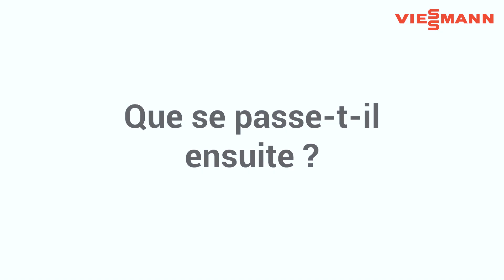Viessmann Faulquemont, expert en capteurs solaires thermiques Vitosol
Toutes notre gamme de capteurs plans est fabriquée dans notre usine à Faulquemont.
Viessmann est le seul fabricant européen à maîtriser l'ensemble des étapes de fabrication des capteurs plans depuis l'absorbeur solaire jusqu'au produit fini.
La fonction ThermProtect a permis à Viessmann de prendre un réel virage technologique dans le monde du solaire thermique. Cette innovation a débouché sur un brevet unique au monde. La fonction ThermProtect permet d'éviter la surchauffe des capteurs solaires et augmente ainsi la longévité à l'installation.
Question process de fabrication, nous partons de la matière première sur coil d'aluminium et nous fabriquons l'absorbeur du capteur solaire. Les méandres sont fabriqués à partir de bobines de tubes en cuivre et formés selon le besoin. C'est par soudure laser que la couche absorbante en aluminium est fixée sur le méandre en cuivre. Ce process de fabrication est utilisé pour préserver la surface absorbante de la couche et maximiser son rendement. Concernant le montage, on intègre le produit semi-fini dans un chassis en aluminium, qui accueille la paroi vitrée. Ces étapes sont entièrement réalisées à la main. On ajoute ensuite des pare-closes qui verrouillent le positionnement de la vitre sur le châssis.
L'étanchéité du capteur solaire ainsi que la performance de sa couche sont testés sur 100% des produits. Enfin, la performance du produit fini est garantie, tout d'abord par la certification européenne Solar Keymark qui impose des tests annuels de nos produits, puis par un audit annuel de notre process de fabrication réalisé par des organismes indépendants.
Notre gamme de capteurs solaires Viessmann couvre l'ensemble des besoins pour le marché du résidentiel individuel et collectif. Depuis 2021, nous couvrons à présent les applications sur réseaux de chaleur et processus de fabrication industriel.